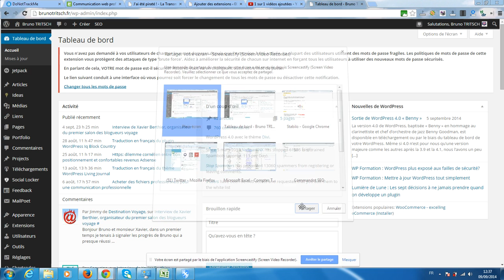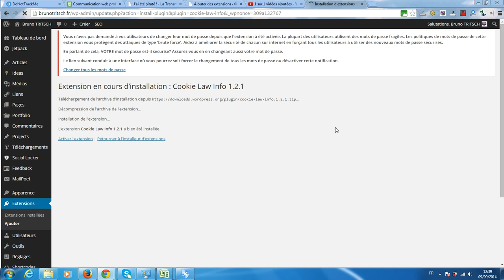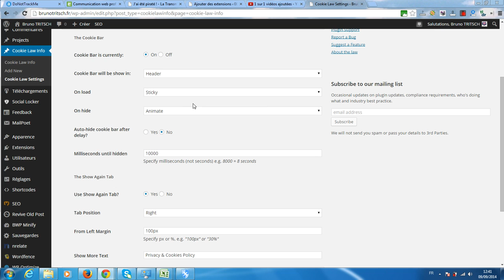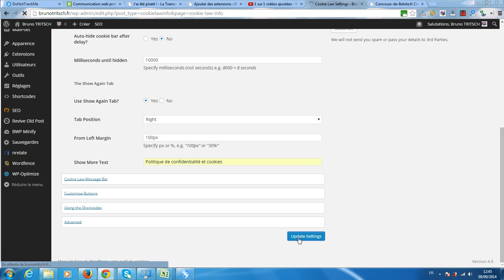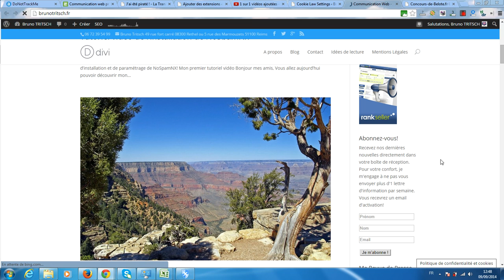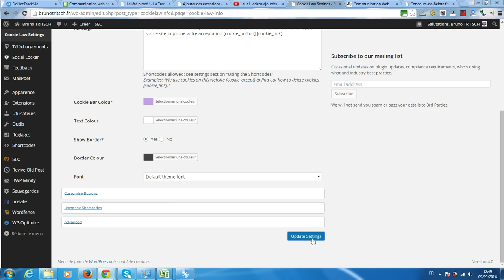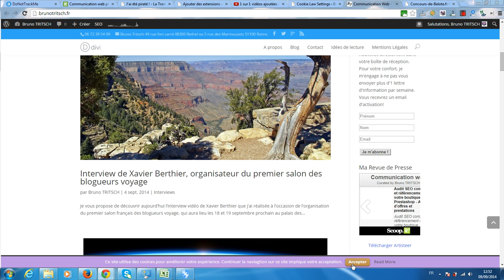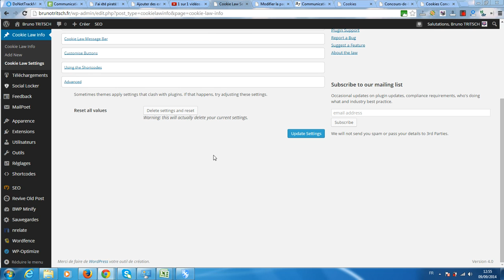Tuto Comment installer et paramétrer Cookie Law Info pour WordPress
La plateforme gratuite vous propose un tutoriel vidéo pour vous expliquer comment faire pour installer et paramétrer le plugin Cookie Law Info pour vous mettre en conformité vis-à-vis de la législation en vigueur concernant l'information des internautes sur l'utilisation des cookies sur votre site web.
Vous pouvez également retrouvez la transcription du tutoriel et mon article de fond sur cette nouvelle loi contraignante